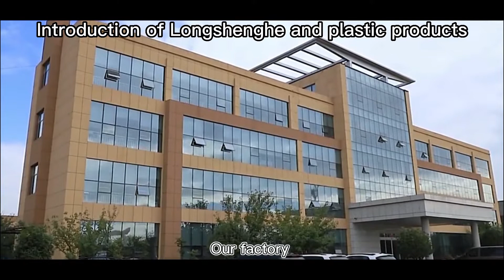Introduction of Longshenghe and plastic products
Introduction of Longshenghe and Plastic Products: Longshenghe (Beijing) Technology and Trade Co., Ltd. is a company specializing in the production of plastic products. Including plastic pallets, plastic trash cans, plastic crates, plastic storage boxes, etc. Longshenghe's plastic pallets have been recognized by many well-known brands at home and abroad.